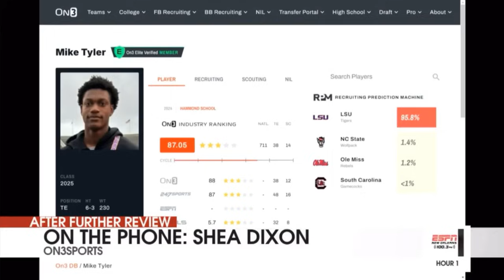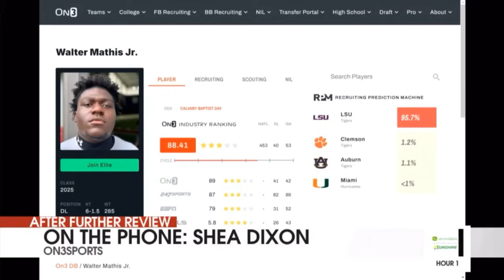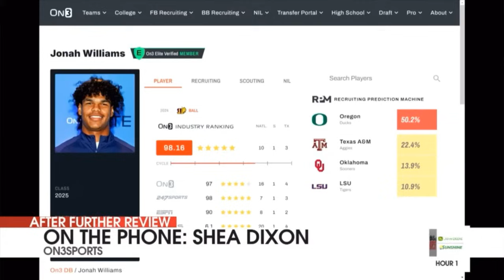LSU Football Injury Scare | Predicting Next Target To Commit!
LSU got its first injury scare of fall camp when Jacobian Guillory injured his left knee.  Matt Moscona was there and has the details, along with another injured starter who returned.  Also, Shea Dixon stops by with predictions on the next recruiting target to commit to the Tigers!

FanDuelFanDuel, America’s Number One Sportsbook. As playoffs wind down, the sports stop sporting like we want them to. But this summer, FanDuel is hooking up ALL CUSTOMERS with a boost or a bonus, DAILY! That’s right, there’s something for everyone, every day, all summer long! Visit FANDUEL.COM and add a big win to your summer bucket list!